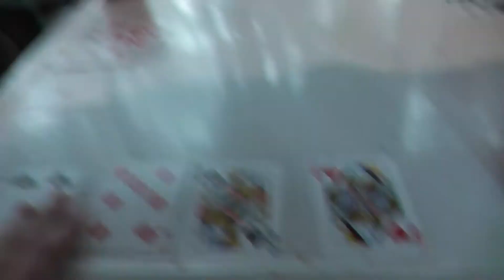Curtis's Harder Life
Curtis gets a little bit older, and his life gets a little bit harder.